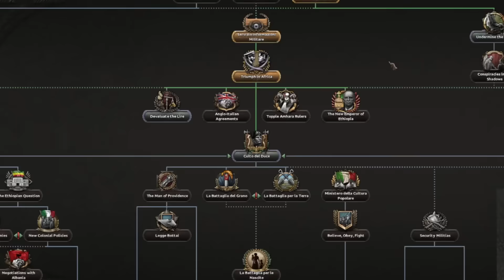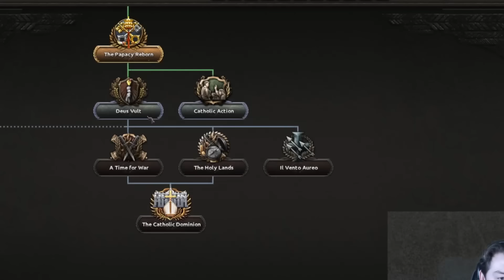Hoi4: The Pope Cleanses all Heresy (Secret Papal Path)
I love Hellsing Ultimate